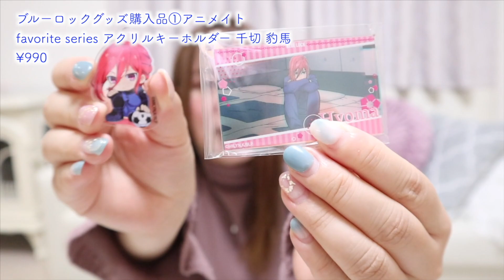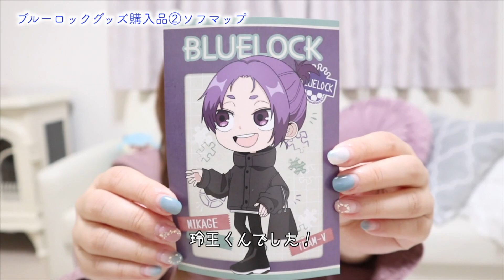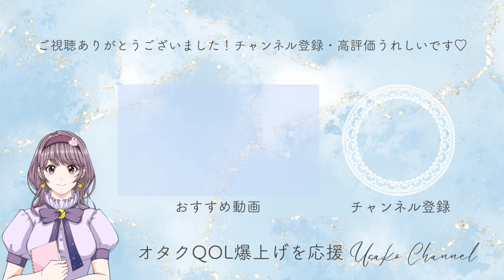【ご報告】ブルーロックに沼りました。※ネタバレなし｜推しとグッズ購入品紹介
ネタバレを避けた結果語彙を失い「おもしろい」としか言えなかったので、またゆるりと語れたらと思います…！

‹recommend›
推し活vlog｜ときメモGSオンリーショップ・購入品｜20周年感謝祭グッズ（開封もあるよ）

オタクvlog｜全プリキュア展初日に行ってきた｜新宿駅広告・会場レポ・感想

初めてのアイドリッシュセブン｜有識者に見守られてアイナナ初見プレイ実況する【前編 】

‹BGM・SE›
DOVA-SYNDROME様/甘茶の音楽工房様/効果音ラボ様/ポケットサウンド様

‹守備範囲›
ときメモGS4・テニプリ（2次元夢女子）